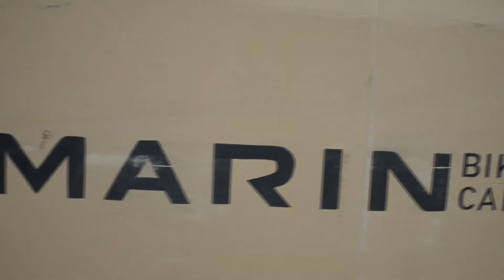UNBOXING MARIN HAWK HILL 1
MTB FULL SUSPENSION